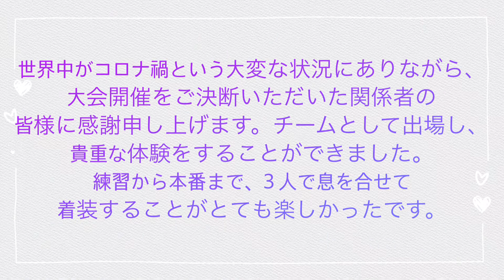V.24||全日本きもの装いコンテスト東北大会 การแข่งขันประกวดชุดประจำชาติญี่ปุ่น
全日本きものコンサルタント協会主催の「全日本きもの装いコンテスト東北大会」は２月１３日、福島県郡山市の郡山ユラックス熱海で開かれ、学校対抗の部門において本学在学生・卒業生の代表者が出場し入賞しました。本大会は、振り袖、留め袖、カジュアル、外国人、子ども、学校対抗の６部門で編成されています
学校対抗の部門においては、3人が1つのチームを組み、着装、帯結びの仕上がりの美しさや手さばき、立ち居振る舞いなどを審査されることになっています。
大会に出場したベクさんからは、「この度、この貴重な経験を頂きまして、何とお礼を言って良いのか分かりません。着物は私が韓国に住んでいた時から憧れていたものであり、着物ならではの美しさ、淑やかさを今回の大会を通して直接感じることが出来ました。ありがとうございます。」
またチンナラットウォラチョテさんからは「まず、忘れられない思い出を作ることができて、うれしい限りです。最初は軽い気持ちで友達と良い思い出を作ろうと思っていましたが、今回の東北大会を通じて世界大会にも出ることができて感謝の言葉もございません。この二度とない大切な機会を無駄にならないよう、全力を尽くして行きたいと思います。」
またサディーヤムさんからは「まず、世界中がコロナ禍という大変な状況にありながら、大会開催をご決断いただいた関係者の皆様に感謝申し上げます。チームとして出場し、貴重な体験をすることができました。練習から本番まで、３人で息を合せて着装することがとても楽しかったです。次の世界大会では、本番で楽しめるよう、また練習を積み、さらなる自信に繋げていきたいと思います。」とのコメントと意気込みを頂きました。本来ならば、４月２４日（日）に東京メルパルクホールで開催予定の「全日本きもの装いコンテスト世界大会」では東北代表として学校対抗の部に出場できるこになっていましたが、残念ながらコロナ禍の影響で学校対抗の部が開催されなくなってしまいました。３人は今後後輩たちに引継ぎ、ぜひ世界大会を目指してほしいとのことです。